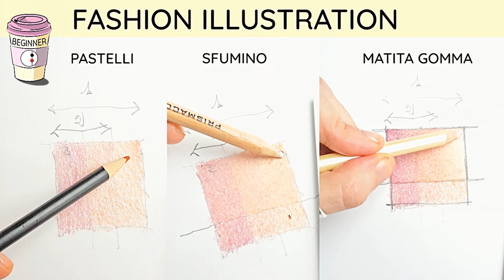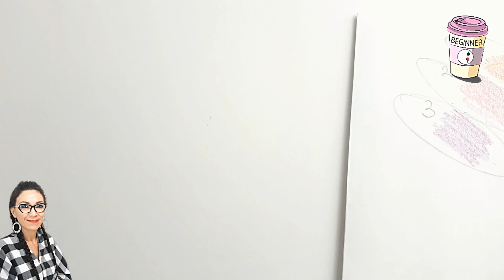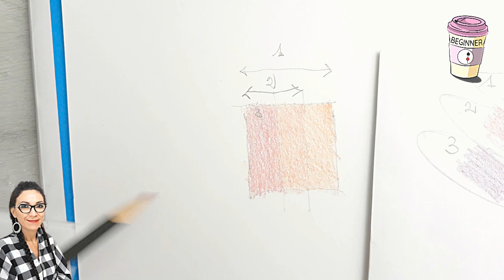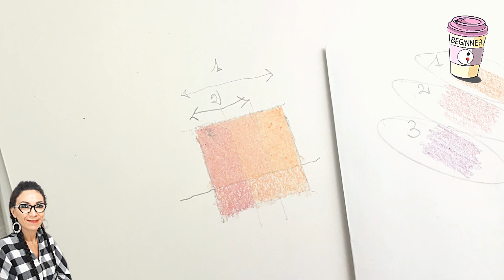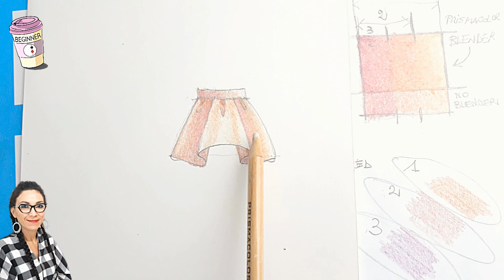COME SFUMARE Matite Colorate Come si Usano per FIGURINO MODA | Patoo 74 |disegno a mano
Con questo video ti mostro come usare le matite colorate e soprattutto come sfumarle con lo sfumino, e fare anche i punti luce usando la matita gomma. Ciao sono Patrizia Patoo.74 il video incomincia con l'esercizio della sfumatura e di come usare lo sfumino, dopo lo applico al figurino di una gonna. Uso tre toni colore di matite colorate chiaro, medio e scuro.

Grazie❤

Come si usa? PENNARELLI ACQUERELLABILI

Teniamoci in contatto:
Profilo Moda
patoo.74_fashion
Trend Moda
patoo.74style
Patty's Dolls
pattysdolls